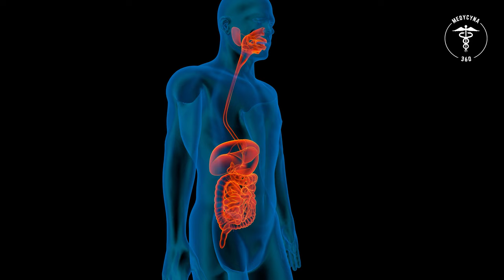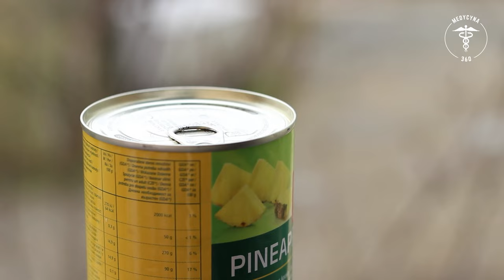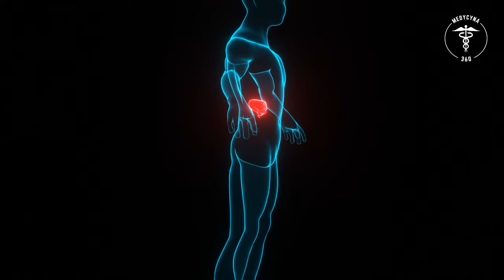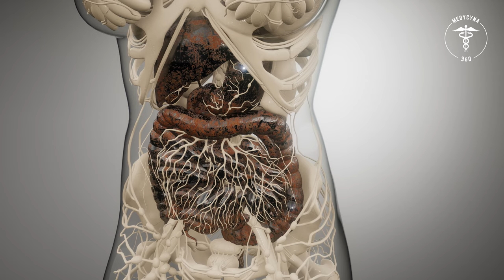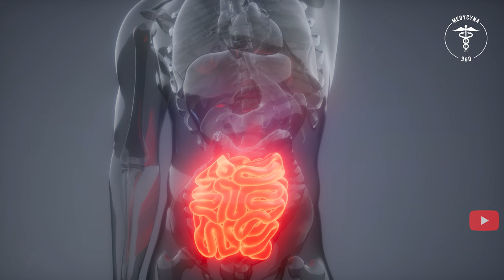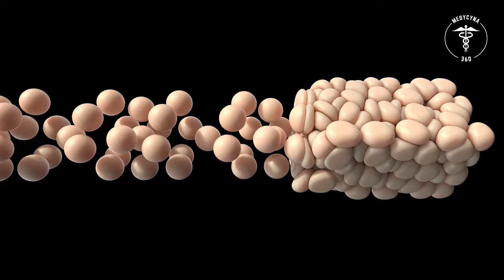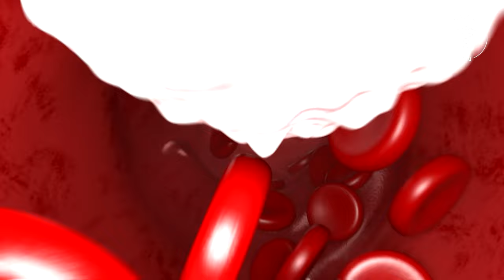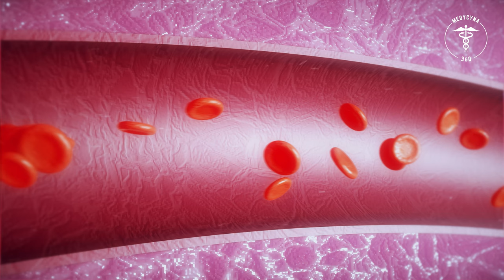Najbardziej Popularne ZIOŁA NA TRZUSTKĘ 👉 Co Wspomaga Pracę Trzustki | Medycyna360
Zioła, które mogą pomóc w regeneracji trzustki.

Trzustka odgrywa ważną rolę w organizmie, pomagając regulować poziom cukru we krwi i trawienie. Niestety, czasami może ulec uszkodzeniu lub chorobie z powodu złych wyborów żywieniowych, nawyków związanych ze stylem życia lub czynników środowiskowych. Na szczęście istnieją zioła, które okazały się pomocne w regeneracji trzustki i przywróceniu jej funkcji. Przyjrzyjmy się bliżej niektórym z tych ziół.

Rozdziały:
00:00 Zioła na trzustkę
00:34 Czemu metody naturalne?
01:03 Trzustka
01:24 Choroby trzustki
01:48 Objawy chorej trzustki
02:06 Leczenie trzustki
02:44 Dieta na trzustkę
03:50 Zioła na trzustkę
05:13 Ziele karczocha
07:16 Liść borówki
07:39 Ziele czarnej porzeczki
08:25 Korzeń cykorii
08:56 Ziele dziewanny
09:46 Liść brzozy
10:19 Ziele fiołka trójbarwnego
10:52 Kwiat macierzanki tymianku
11:36 Ziele szałwii
12:39 Liść melisy

👉 Karczoch – Karczoch jest doskonałym ziołem do regeneracji trzustki, ponieważ zawiera cynarynę, która pomaga stymulować produkcję żółci w wątrobie i pomaga zmniejszyć stan zapalny trzustki. Karczoch zawiera również różnorodne przeciwutleniacze, które pomagają chronić komórki przed uszkodzeniem i wolnymi rodnikami.

👉 Liść borówki – Liście borówki zawierają antocyjany, które są silnymi przeciwutleniaczami, które mogą pomóc chronić komórki przed uszkodzeniami powodowanymi przez wolne rodniki. Liść ten ma również właściwości przeciwzapalne, które mogą pomóc zmniejszyć stan zapalny w trzustce i innych narządach.

👉 Czarna porzeczka –Czarna porzeczka jest bogata w kwas gamma-linolenowy (GLA), kwas tłuszczowy omega-6, który pomaga zmniejszyć stan zapalny w organizmie i wspomaga regenerację trzustki. Zawiera również wiele witamin i minerałów, które mogą pomóc poprawić ogólny stan zdrowia.

👉 Korzeń cykorii – Korzeń cykorii był używany od czasów starożytnych jako naturalny środek na problemy trawienne i okazał się szczególnie pomocny w przywracaniu prawidłowego funkcjonowania trzustki, a także promowaniu dobrego trawienia. Jest bogaty w błonnik i może również pomóc zrównoważyć poziom cukru we krwi.

👉 Ziele dziewanny – dziewanna jest od dawna stosowana jako lek ziołowy na wiele dolegliwości, w tym problemy z oddychaniem, takie jak zapalenie oskrzeli, ale jest również korzystna dla osób cierpiących na problemy z trzustką ze względu na jej zdolność do stymulowania produkcji żółci w wątrobie, co pomaga zmniejszyć stan zapalny w trzustki, a także dostarcza przeciwutleniaczy chroniących komórki przed uszkodzeniami powodowanymi przez wolne rodniki.

Istnieje wiele ziół, które okazały się skuteczne w regeneracji trzustki i przywracaniu jej funkcji. Należą do nich ziele karczocha, liść borówki, ziele czarnej porzeczki, korzeń cykorii, ziele dziewanny, liść brzozy, ziele fiołka trójbarwnego, kwiat tymianku, ziele szałwii i liść melisy. Aby uzyskać maksymalne korzyści z tych ziół, najlepiej porozmawiać z lekarzem lub dietetykiem o tym, które z nich mogą być najbardziej odpowiednie dla Ciebie w oparciu o Twoje indywidualne potrzeby i historię zdrowia, zanim spróbujesz jakichkolwiek domowych środków zaradczych lub prób samodzielnego leczenia tymi ziołami. Współpracując z zielarzem lub dietetykiem, możesz zapewnić maksymalne korzyści z tych ziół, jednocześnie minimalizując potencjalne skutki uboczne przyjmowania zbyt dużej ilości lub łączenia ich z lekami lub suplementami, które już przyjmujesz.

❤️ Bądźcie zdrowi ❤️